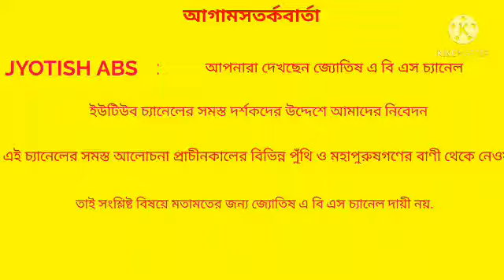আজকের দিনে কি আছে আপনার ভাগ্যে (২৭/৫/২০২১)?# JYOTISH ABS.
# আজকের দিনে কি আছে আপনার ভাগ্যে (২৭/৫/২০২১)?